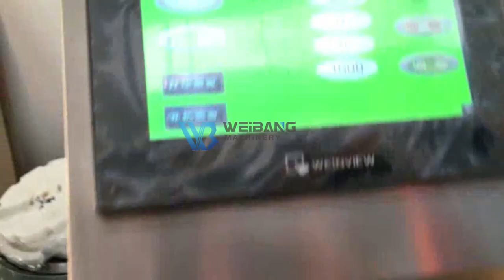Fully automatic customization 10ml 30ml eye drop filling capping machine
1, simple structure, reliable, less failure;
2, the use of cone piston, good sealing performance, accurate injection volume, liquid volume adjustment is convenient;
3, contact parts are made of stainless steel, and easy to load and unload, can be sterile injection;
4, cylinder, push rod, piston using stainless steel material, corrosion resistance, wear resistance;
5, the speed is continuously adjustable, easy to operate;